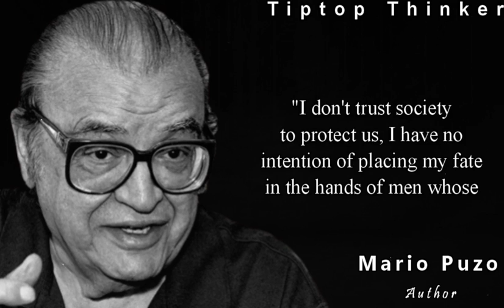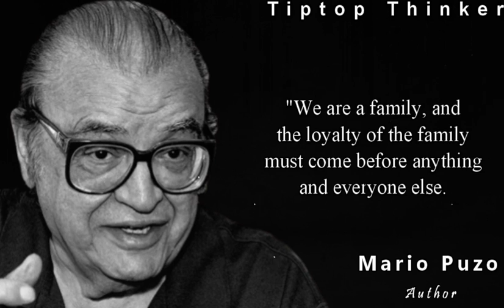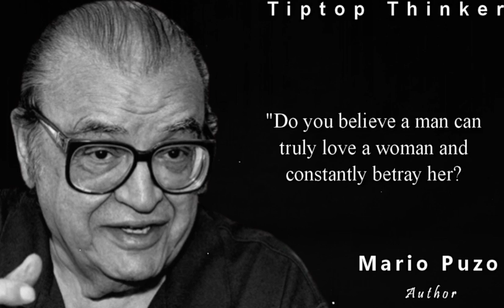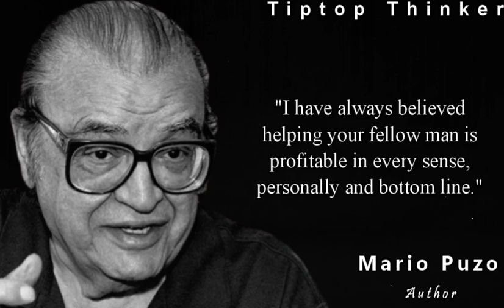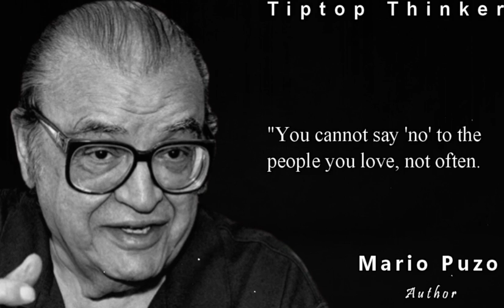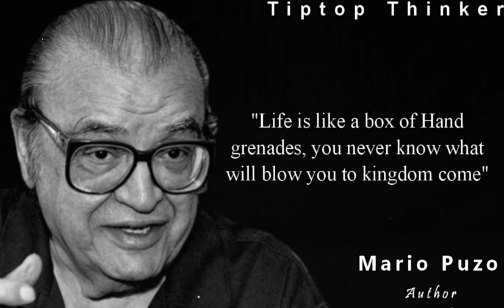Mario Puzo Famous Quotes on Success in Life - Best Aphorisms 👍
Mario Francis Puzo was an American author, screenwriter, and journalist. He is known for his crime novels about the Italian-American Mafia and Sicilian Mafia, most notably The Godfather, which he later co-adapted into a film trilogy directed by Francis Ford Coppola.

Born: October 15, 1920, Manhattan, New York, United States
Died: July 2, 1999, West Bay Shore, New York, United States
Spouse: Erika Lina Broske (m. 1946–1978)
Books: The Godfather, The Sicilian, The Last Don, Omertà,
Movies: The Godfather, The Godfather Part II,
Children: Anthony Puzo, Virginia Puzo, Dorothy Ann Puzo, Eugene Puzo, Joseph Puzo
Parents: Maria Le Conti Puzo, Antonio Puzo

👉 Curious About How You Can Reinvent Yourself? GO HERE ➜

👉 Have you heard about Miracle Money Magnets? GO HERE ➜

ABOUT:

This channel is dedicated to the best and wise life changing quotes, aphorisms, poems, wisdom, and proverbs of great persons / people. The goal is to inspire our viewers and listeners to change their lives, to become better, stronger, and more perfect.

Thank you all for your support! Let your life to be the bright side of your soul!